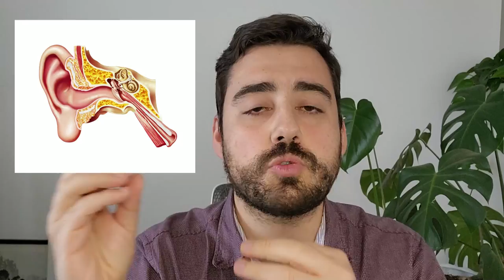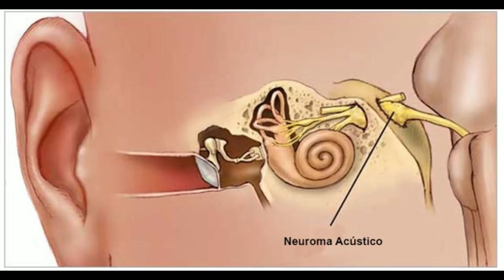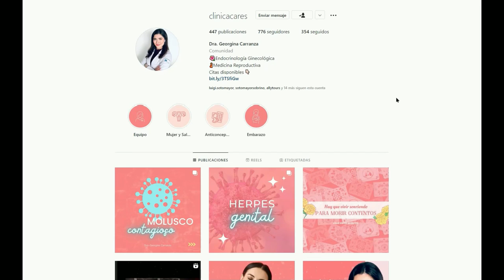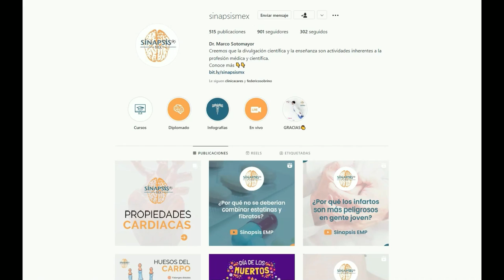9 Causas comunes de sordera, tinnitus y daño al oído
En este video revisamos algunas de las principales enfermedades asociadas con una pérdida de la audición, ya sea sordera, hipoacusia o incluso tinnitus, mareo y vértigo.